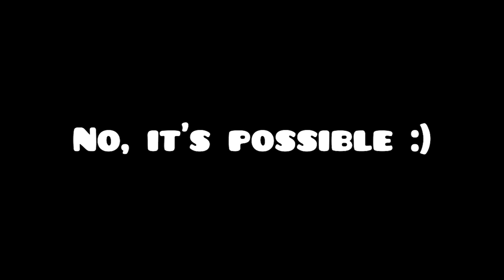4X Speed Wave is... | "Mulpan Challenge #7" | Geometry dash 2.11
I hope many mulpan challenges will be created!
only play tiny~short length